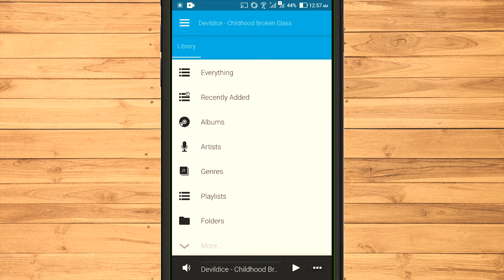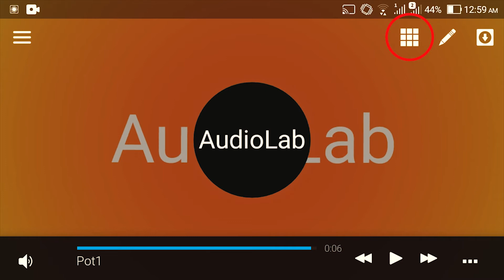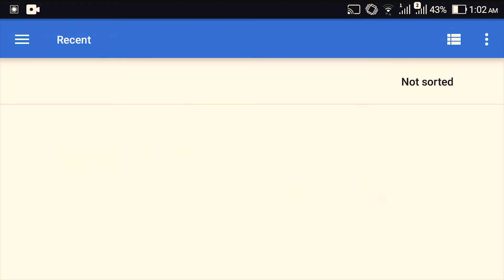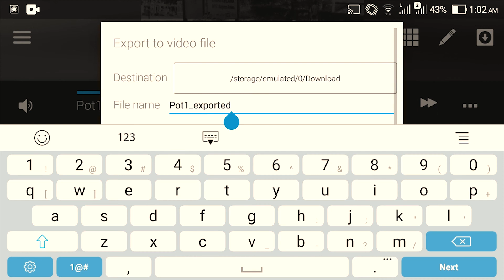How to Create Audio Spectrum / Visualizer in Android Using Avee Player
To create an audio spectrum through an Android smartphone, we can take advantage of the applications available on the Playstore. When making the audio spectrum video, I used the Avee Player application which can be downloaded for free.